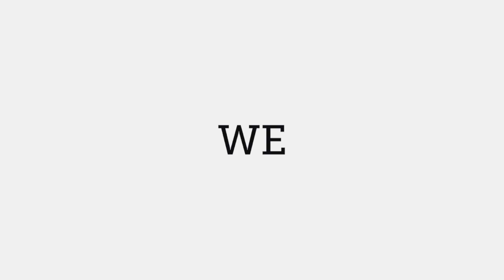DS DS3 COUPÉ 1.6 100cv aziendale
Ma che bella, mi brillano gli occhi davanti a Ds3Coupé !
Blu zaffiro, tetto bianco, tutti gli optional che ti servono, un motore attento all'ambiente: è una scoperta dopo l'altra!